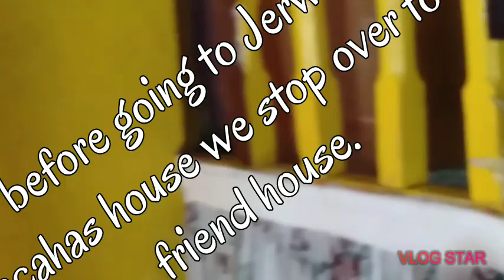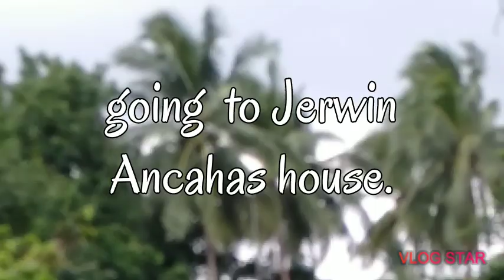Filipino boxer Jerwin Ancajas neighbor's house mAgallanes ,Cavite..